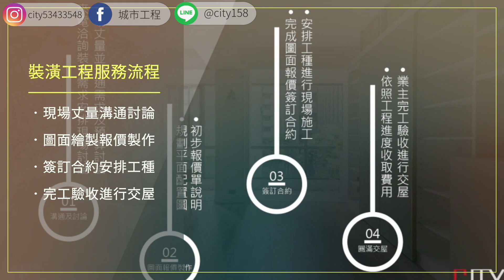2022-室內設計《價錢大公開》趣味北歐風，亮眼綠與白搭配幾何創意Interior design fees EP.4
隨著生活型態的轉變，北歐風室內裝潢成為現代家庭的首選風格之一，其強調簡約自然與高機能性的特點，深受屋主青睞。本次介紹的是一間新成屋的室內裝潢案例，位於16坪的空間內，格局規劃為2房2廳1衛，藉由統包服務，打造出符合北歐風格的舒適居住環境。不僅運用輕巧的色調與材質展現空間感，更透過收納與動線設計，實現小坪數空間的最佳化，讓家中每一處角落都兼具美感與實用性。

【城市室內設計】
在室內設計上，城市聯合室內設計富有巧思、創意不受限制，能滿足客戶各類需求。在裝潢規劃上，城市工程室內設計裝潢的專業與務實，能做出最適切的裝潢，冀望幫每位客人打造心中理想的居住環境。

🏠台北市萬華區環河南路三段49號1樓

⇨ 看看其他開箱影片

道燈